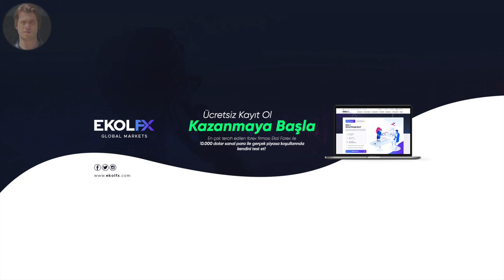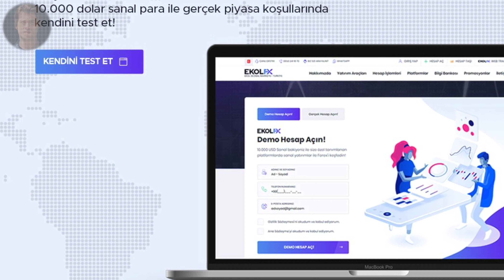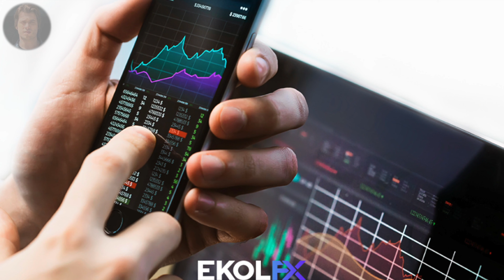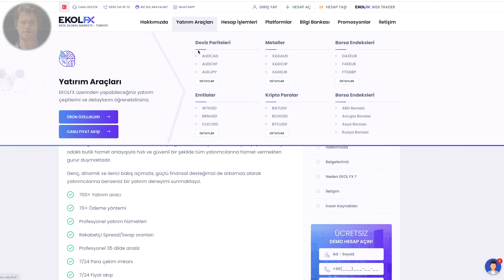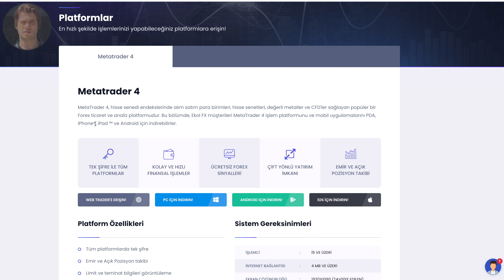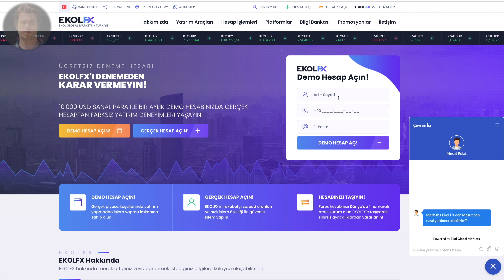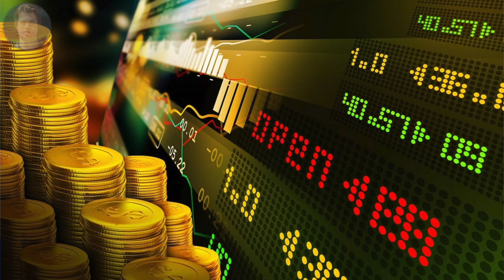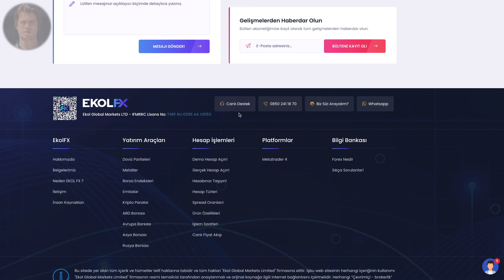EKOLFX İNCELEME | EKOL GLOBAL MARKETS | YATIRIM YAP PARA KAZAN | EKOL FOREX | 4K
Ekolfx inceleme ekolfx ekol global markets yatırım yap para kazan ekol forex 4k videomuzda sizler için ekolfx i yani ekol global markets i inceleme fırsatı bulduk.Ekol forex de yatırım yap para kazan eğer akıllı davranırsanız çok daha çok kazanırsınız.Ekolfx aracılığıyla akıllı yatırımlarla çok kısa sürede paranızın katlandığını görebilirsiniz.Döviz,faiz,hesap,tüm banka lar,altın,demo hesap lar,forex giriş,kaldıraç,metatrader 4,dev bonuslar ve benzeri tüm detaylarla derinlemesine incelememiz videomuzda sizleri bekliyor.Kazanmak isteyenler içeriğimizi kaçırmasın,4k kalitesinde iyi seyirler,bol kazançlar.

Youtube profilimizde yer alan ''KATIL'' butonunu incelemeyi unutmayın,aylık belirli miktarda bizlere ödeme yaparak bizlerle tamamen iletişim kurabilir,isimleriniz videolarımızda yer alabilir ve birçok özel haklara sahip olabilirsiniz,desteğini göstermek isteyen dostlarımıza şimdiden teşekkür ediyoruz.

Ve daha birçok içerik kanalımızda sizi bekliyor.

Kullandıgım Ekipmanlar :

Kamera : İPHONE X | NİKON D5300

Lens: NİKON 18-55MM DX KİT LENS | NİKON 35MM 1.8 G DX PRİME LENS

Sevgili takipçim hoşgeldin !

Bu kanalda yurtdışı seyahat videoları , yurtdışında fiyat bilgileri , yeni kutu açılım videoları,
evcil hayvanlarımız hakkında yararlı bilgiler ve videolar , eglenceli videolar , kişisel vloglar,
ürün tanıtımları,moda ve trend ürünler,günlük rutinler,eğlence,
sohbet muhabbet,ev turları ve daha birçok ilgini çeken videolar bulabilirsin!
Kısaca bu kanalda arayabilcegin herşey mevcut.
ve bildirimleri açmayı unutmazsan bende çok sevinirim.
Kendine çok iyi bak teşekkürler.